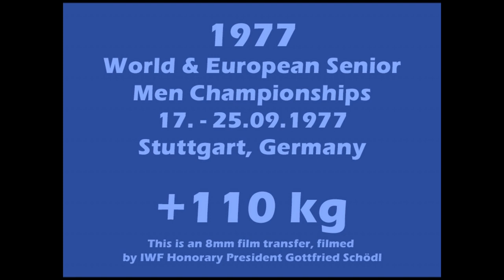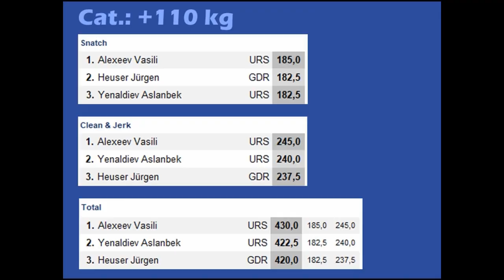+110 kg - 1977 Weightlifting World & European Championships - Stuttgart, Germany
Category +110kg
Snatch
1. Alexeev Vasili URS 185,0
2. Heuser Jürgen GDR 182,5
3. Yenaldiev Aslanbek URS 182,5

Clean & Jerk
1. Alexeev Vasili URS 245,0
2. Yenaldiev Aslanbek URS 240,0
3. Heuser Jürgen GDR 237,5

Total
1. Alexeev Vasili URS 430,0 (185,0 - 245,0)
2. Yenaldiev Aslanbek URS 422,5 (182,5 - 240,0)
3. Heuser Jürgen GDR 420,0 (182,5 - 237,5)